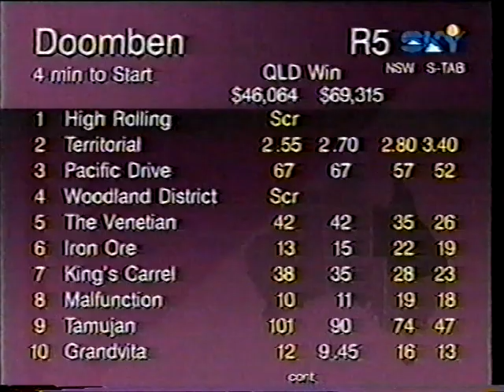Sat 26 Dec 1998 Pt 2